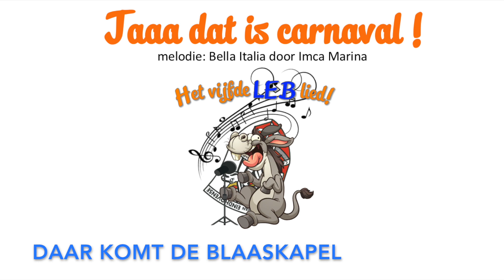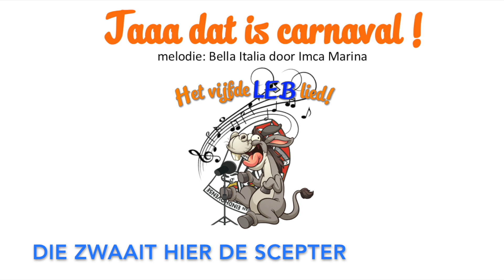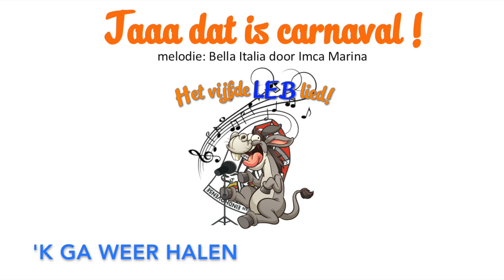Jaaa dat is carnaval!